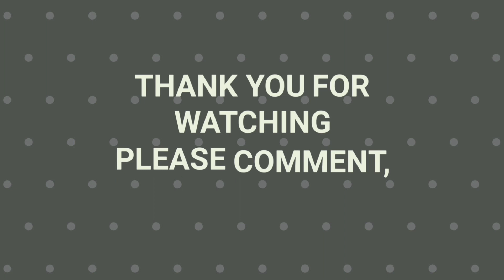Kebab House Gameplay PC 1080p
TITLE: Kebab House
GENRE: Casual, Indie, Simulation
DEVELOPER: Rubbish Game
PUBLISHER: Rubbish Game
RELEASE DATE: 13 Aug, 2020

Have you ever wanted to know what it feels like to run your own Kebab shop? Do your best to make kebab orders from customers while making enough money to keep your shop open.